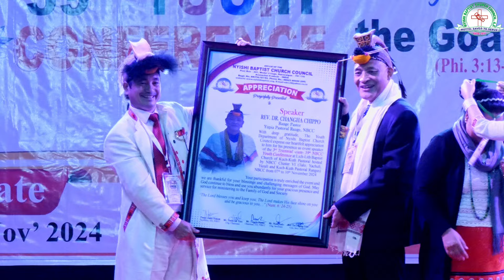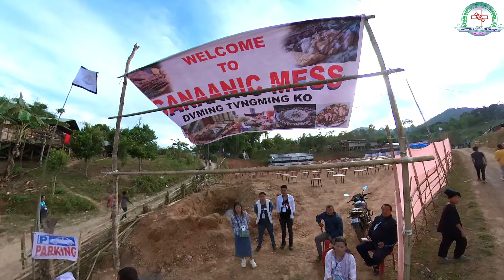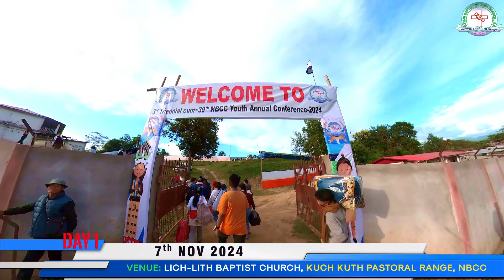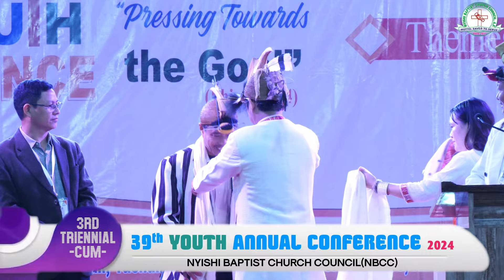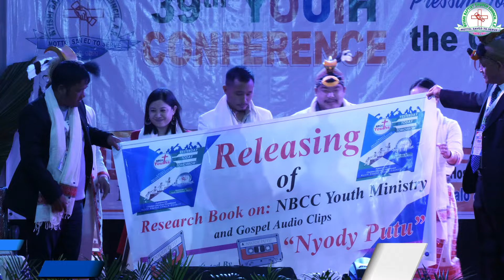3rd Triennial-Cum 39th NBCC Youth Annual Conference 2024,held at Lich-Lith Baptist Church,KKPR NBCC